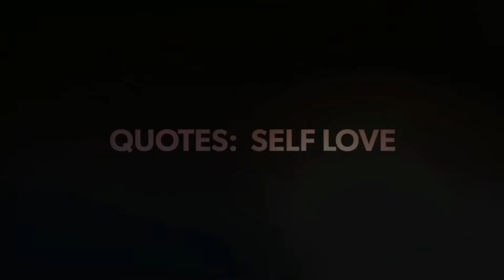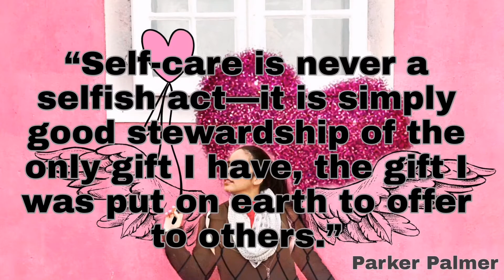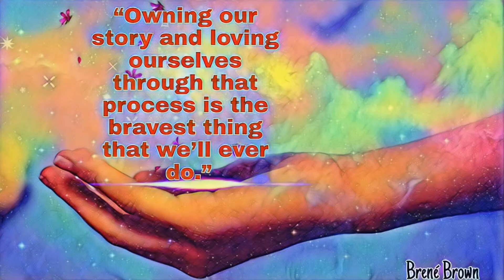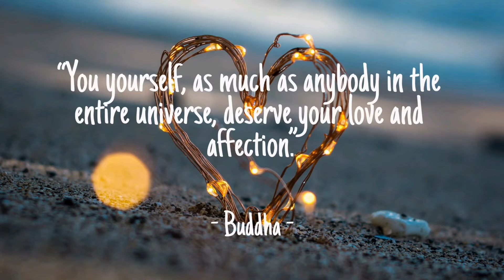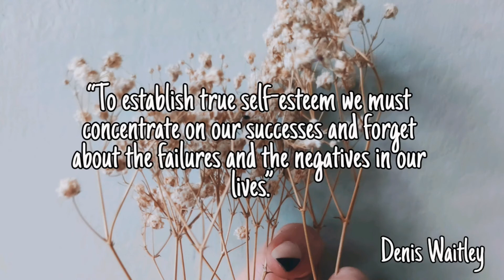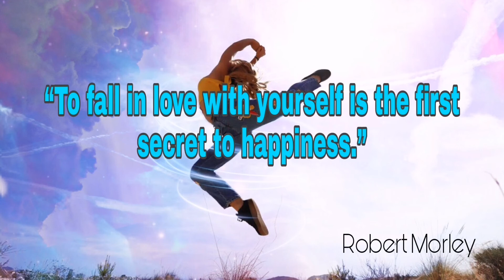QUOTES: SELF LOVE | FAIRCHILD NICOLAS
Please watch the collections of Daily Quotes hope you like it.

for more videos daily

God Bless

Credits to Music Owner:

Life by Markvard Creative Commons — Attribution 3.0 Unported — CC BY 3.0 Free Download / Stream Music promoted by Audio Library 🎵 Track Info: Title: Life by Markvard Genre and Mood: Dance & Electronic + Calm